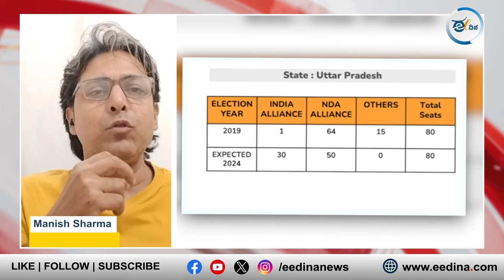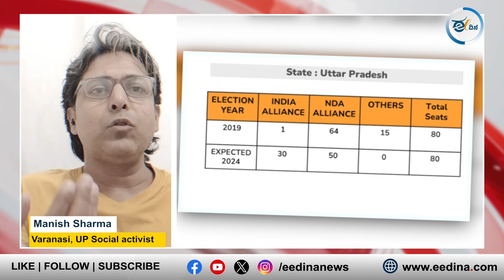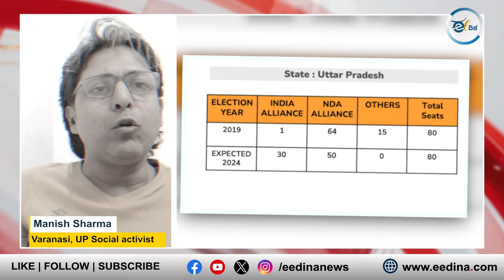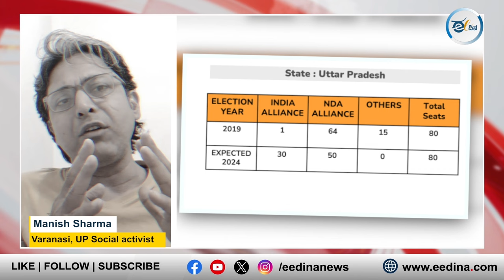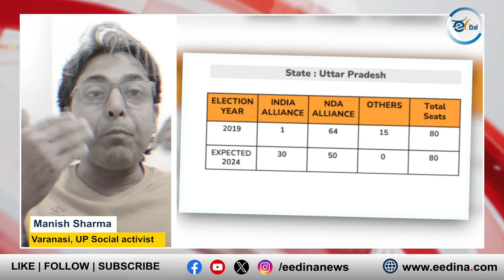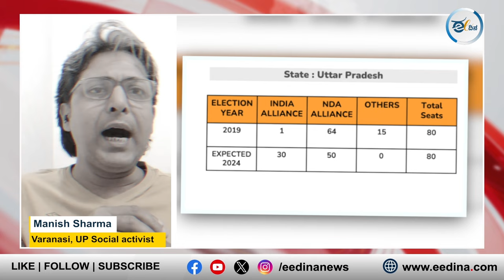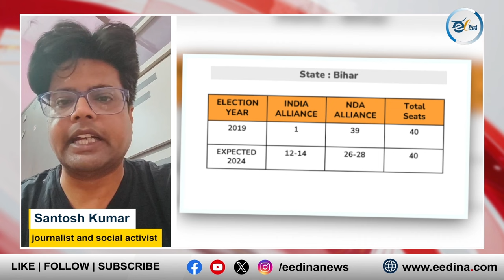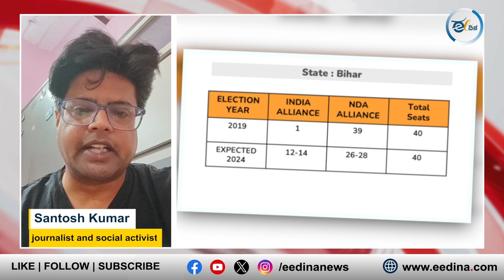Ground Report: Anger and Anti-incumbency in UP- Bihar will decide Elections results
All Exit Polls predict BJP Sweeping UP and Bihar. It not only ignores the undercurrent that has become a ground swell but also how it has changed the election in the last 2 phases. We talk to activists- Manish Sharma from Varanasi and Santosh from Bihar who tell us the real ground situation